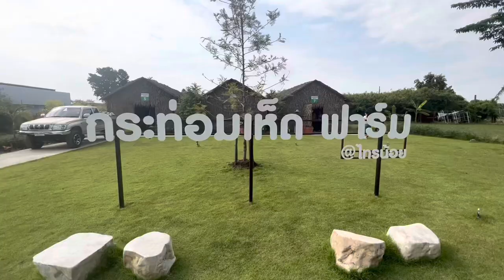Mushroom cottage Farm&Cafe